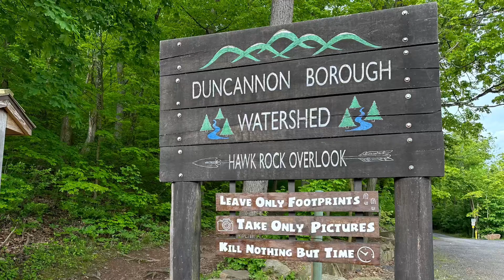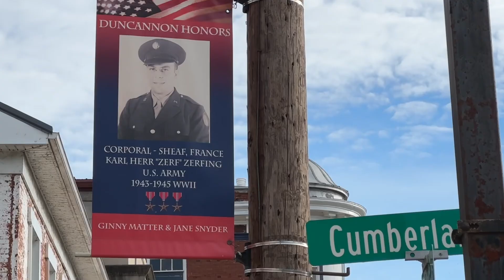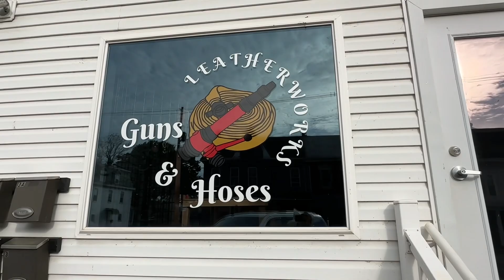On to Duncannon - Day 83